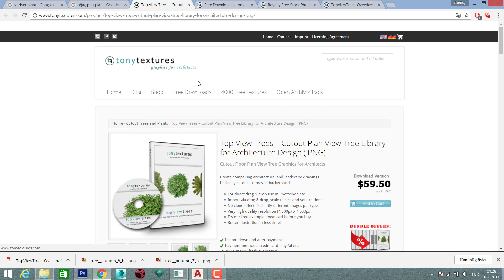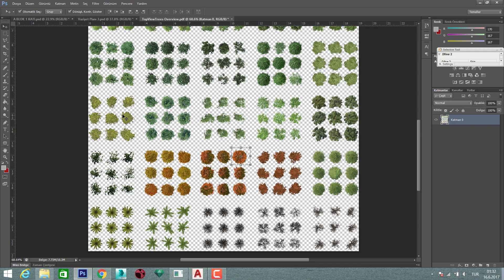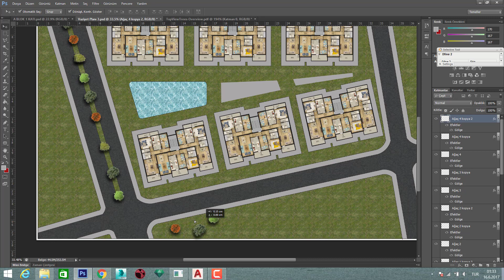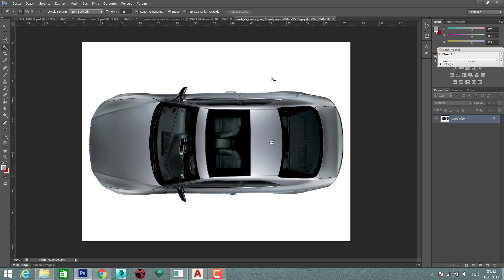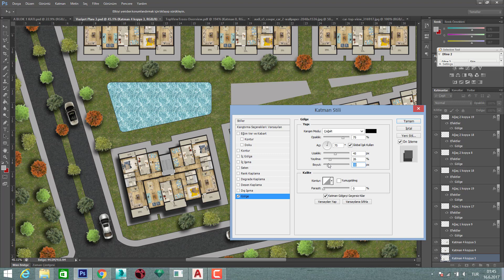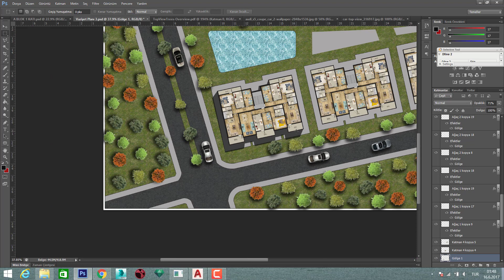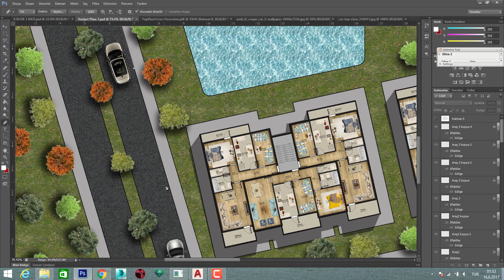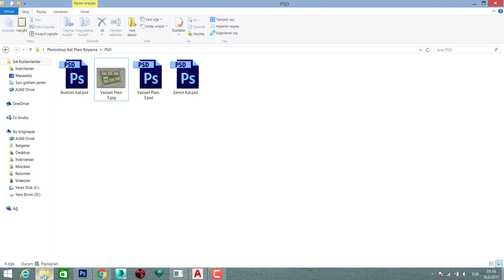10-)Vaziyet Planı Düzenleme Son Dokunuş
Herkese tekrardan merhabalar arkadaşlar.
Vaziyet planı videosuna hoş geldiniz.
 Bu son videoda hazırladığım basit bir vaziyet planı oldu. Fakat ilerleyen zamanlarda bununda dışında farklı bir tarzda tekrardan ele alıcağım. Umarım güzel soluklu bir seri olmuştur. Videonun bu aşamasından sonra sizlerle farklı tarzda bir etkinlik oluşturmayı düşünüyorum.Takipte kalın...
Soru,görüş ve önerileriniz için hem yorumdan hem de e-posta adresim üzerinden bana ulaşabilirsiniz.